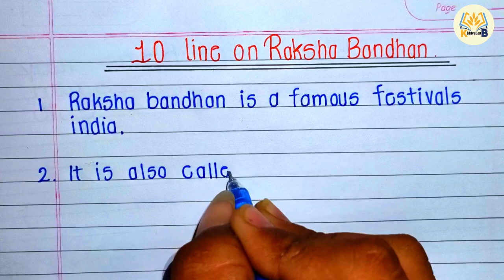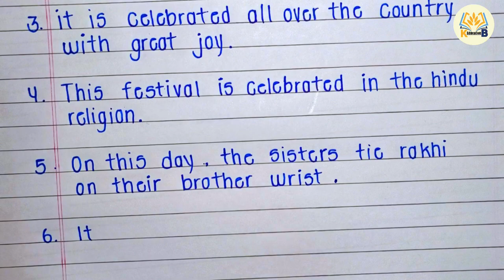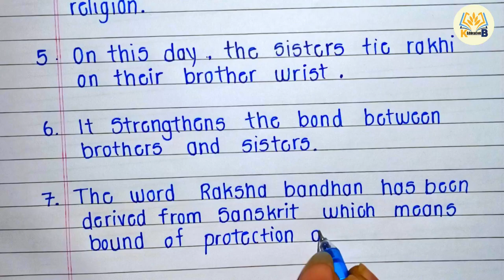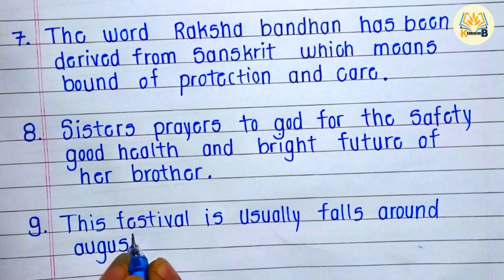10 line on raksha bandhan || Essay on raksha bandhan in English || Rakhi essay || KB Education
10 line on raksha bandhan || Essay on raksha bandhan in English || Rakhi essay || KB Education